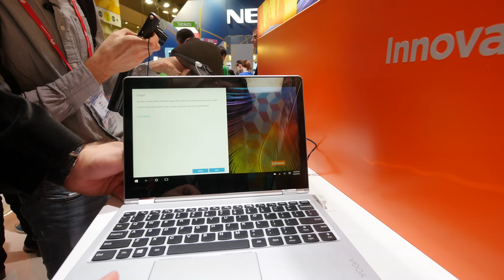Lenovo Ideapad 710 11 Zoll erster Eindruck [4K UHD]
Kaufen:  - Lenovo Ideapad 710 Serie mit 11,6 Zoll kurz auf der MWC 2016 in Barcelona kurz angescahut.Schickes nOtebook mit guten Einstiegspreis und kompakter Größe aber nicht vielen ANschlüssen.